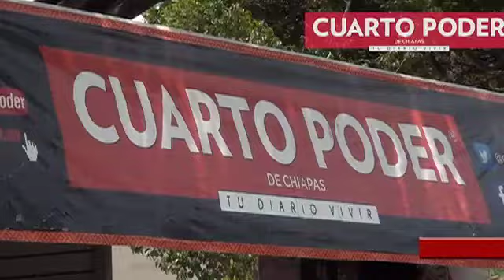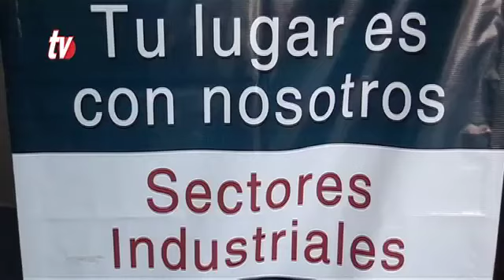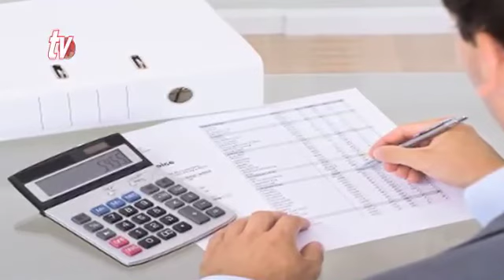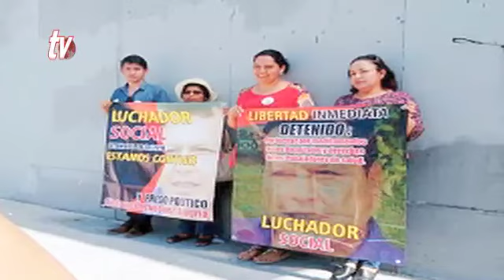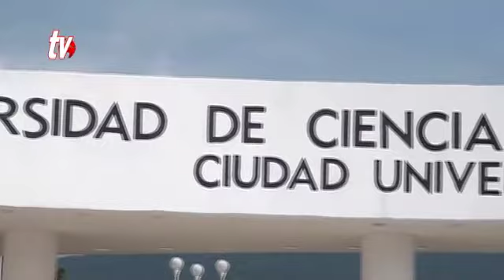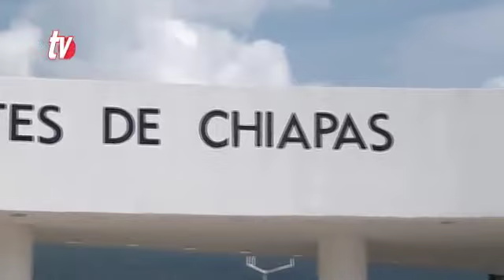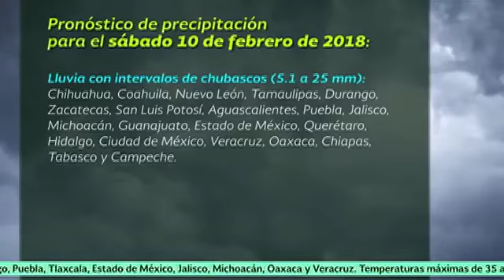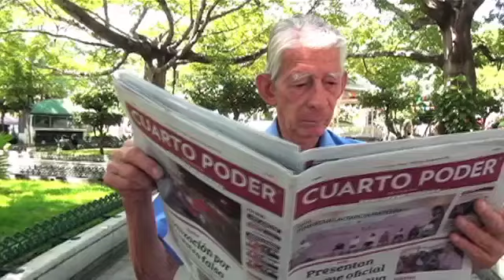Noticiero 10 02 2018